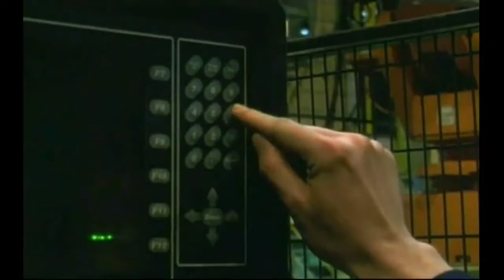The Chemical Brothers - Belive